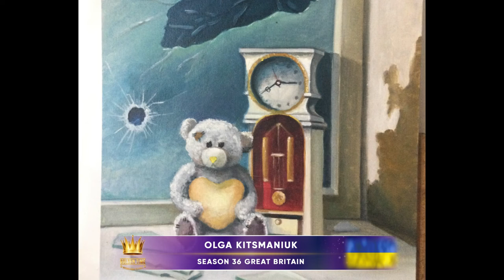GOLDEN TIME TALENT | 36 Season | Olga Kitsmaniuk | Painting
Member/team name: Olga Kitsmaniuk

The country: Ukraine | City: Krasnogorivka

Nomination: Painting

Name of competitive work: Розстріляне вікно

Work size: 60*40

Execution material: Масло

Manufacturing technology: Живопис маслом

History of the creation of the work: Робота написана з натури, під враженням після чергового обстрілу нашого міста.

Social networks of the participant / team: @Olga Kitsmanyk Facebook

Participation in other competitions and festivals / creative achievements: Створила образотворчу та декоративно прикладну студію «Веселка» яка отримала назву народна. Також в 12018 році отримала нагороду «жінка року»;від МГО Федирація жінок за мир у всьому світі.